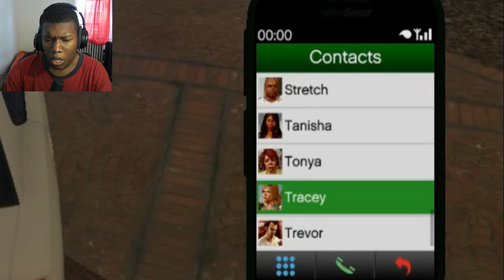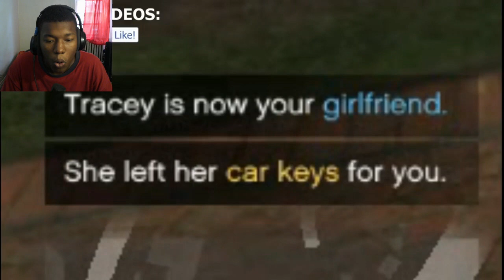GTA 5 - All Secret Girlfriend Calls (Top 3) REACTION